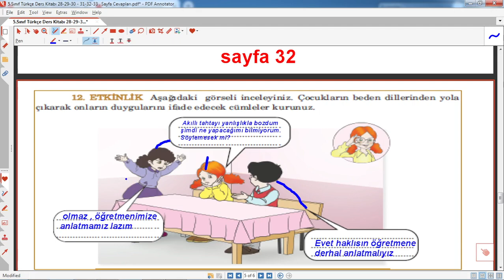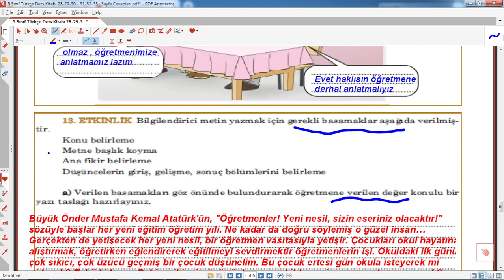5.sınıf türkçe ders kitabı sayfa 32 cevapları ilk ders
5.sınıf türkçe ders kitabı sayfa 32 cevapları ilk ders
,5. sınıf türkçe ders kitabı 32 sayfaların cevapları,5.sınıf türkçe kitap cevapları anıttepe yayınları,5. sınıf, Türkçe ,dersi, ,eğitimhane, @Eğitimhane Youtube  5. sınıf türkçe ders kitabı 32 sayfaların cevapları eğitimhane,
5. sınıf, türkçe ,ders ,kitabı  ,sayfaların cevapları ,anıttepe yayınları,eğitim,öğretim,2023,2024,2025,
5.sınıf, türkçe ,ders, kitabı, sayfa ,32 ,cevapları, ilk ders
5.sınıf türkçe ders kitabı sayfa 32 cevapları ilk ders
Ayrıcalıklardan yararlanmak için bu kanala katılın: